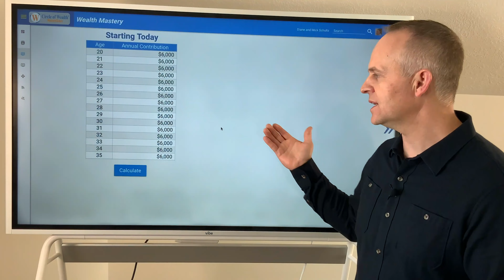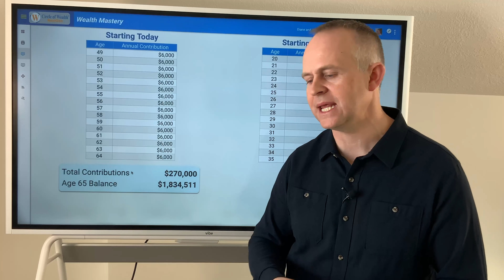Time Value of Money